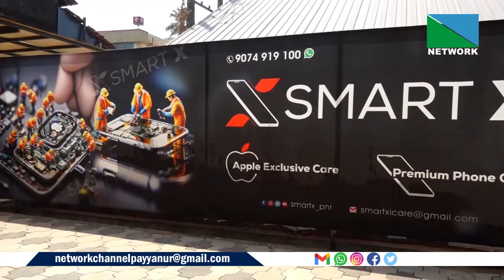സ്മാര്‍ട്ട് ഫോണ്‍ സര്‍വ്വീസ് സെന്റര്‍ - സ്മാര്‍ടെക്‌സിന്റെ പുതിയ ഷോറൂം പയ്യന്നൂര്‍